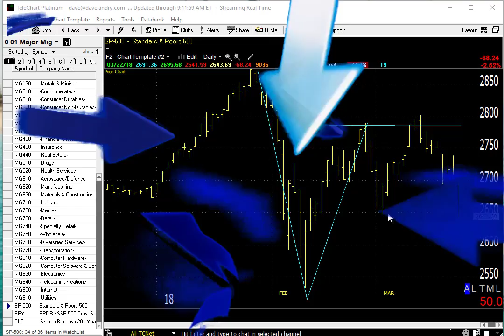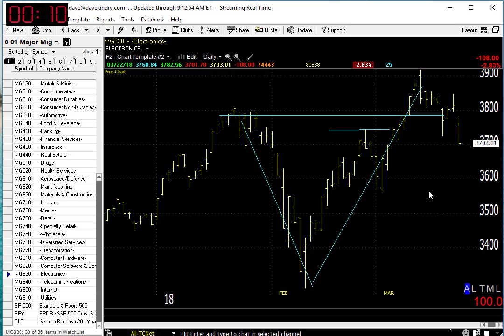03/23/18 Dave Landry's Market In A Minute-Just Let The Ebb & Flow Control Your Portfolio